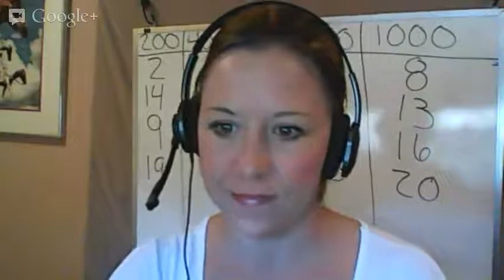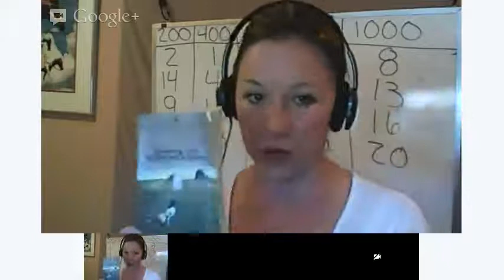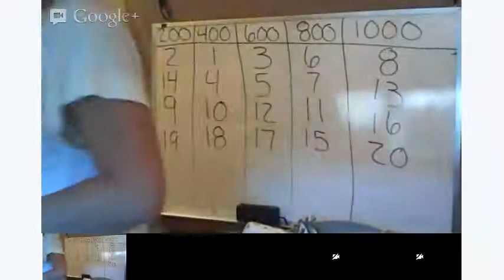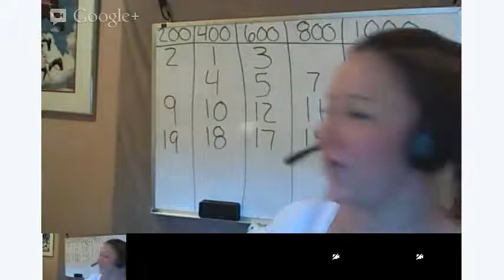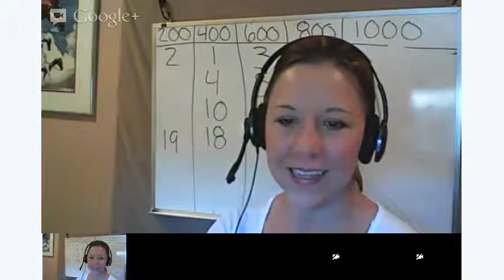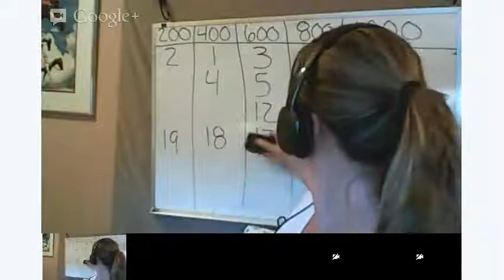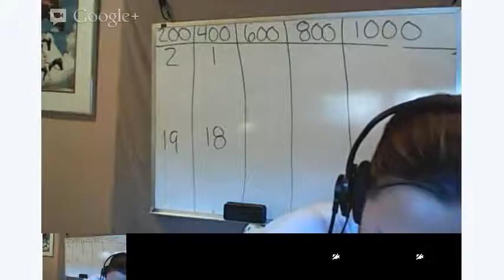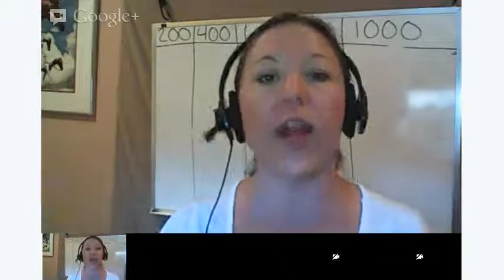Reading With Ease: Discussion and Double Jeopardy